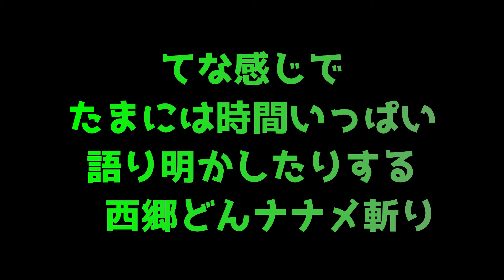『西郷どんナナメ斬りッ！』NHK大河 第36,37回を斬！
幕末維新が大好きな俳優・声優・歴ドルたち学園メンバーが、毎週NHK大河ドラマ『西郷どん』をじっくり観て、ドラマでは描かれなかった出来事や、史実視点からのちょっと硬派な(?)アプローチ、大河ファンならではのきゃぴきゃぴトークを繰り広げる動画。
今回はドラマ２回分をまとめてナナメ斬り！ 鳥羽伏見の戦場に翻った「錦の御旗」ってなに？　という話から沸き起こった薩摩と徳川の駆け引き、今まで目立たなかった勝海舟のここぞのカッコよさ、そして例によって突然始まる再現寸劇など、今回も熱く熱く語ってまっす。途中、30代以上の視聴者に懐かし楽しいネタも♪

学園メンバーたちの幕末ラブ溢れるツイートをお楽しみください♪